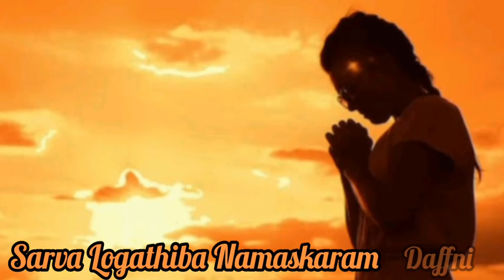Sarva Logathiba Namaskaram|Christian status song